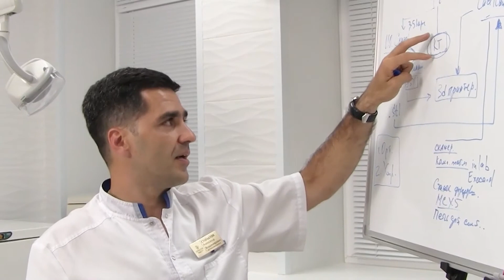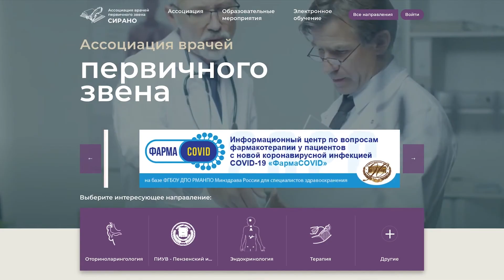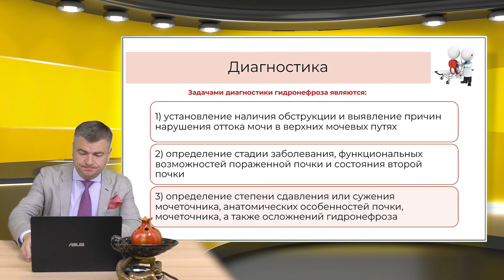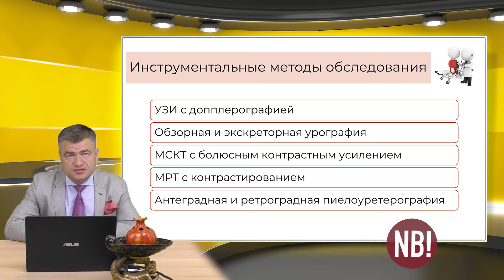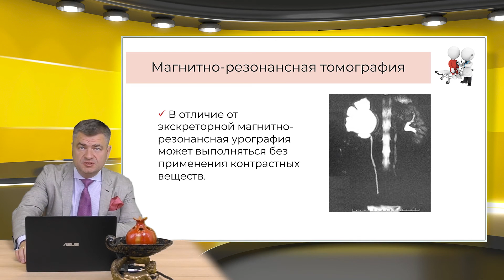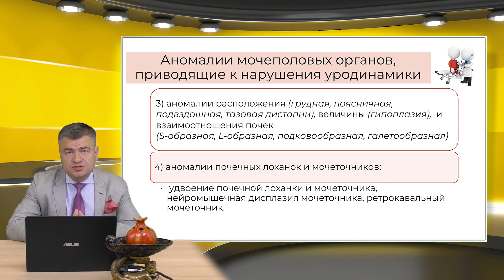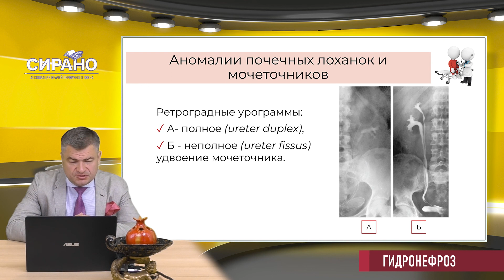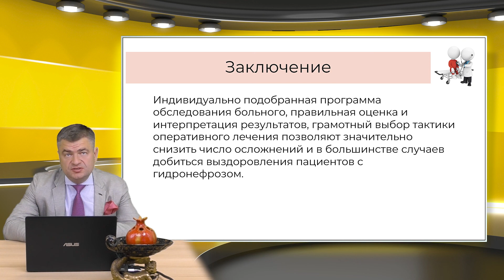6.11.2021 20:00 Гидронефроз. Диагностика, лечение